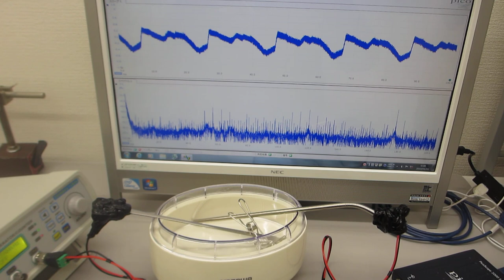音と超音波の組み合わせ技術（非線形振動現象）